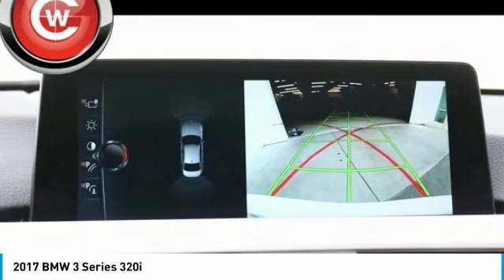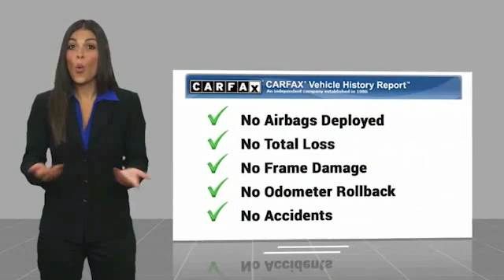2017 BMW 3 Series 320i FOR SALE in San Luis Obispo, CA U6047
2017 BMW 3 Series 320i

New Price! Alpine White 2017 BMW 3 Series 320i PREVIOUSLY ENJOYED! RWD 8-Speed Automatic 2.0L 4-Cylinder DOHC 16V TwinPower Turbo Advanced Real-Time Traffic Information, BMW Connected App Compatibility, BMW Online & BMW Apps, Driver Assistance Package, Heated Front Seats, Instrument Cluster w/Extended Contents, Moonroof, Navigation System, Park Distance Control, Rear-View Camera, Remote Services.   We Develop Outstanding Relationships Where Everybody Wins --- In developing our founding commitment ( The CardinaleWay ), we selected key words that are as meaningful to you as they are to our mission. One of those is relationship. With every introduction, we are looking, not for a single transaction, but to develop a relationship with our customers...not just a good relationship, but an outstanding relationship that will outlast your car. Another key element is that everybody wins. In a time when most people believe winners create losers, we endeavor to satisfy everybody involved. It means knowing our product well and our customer even better. It means listening and caring and understanding that people buy their second-most expensive item from people they trust. Recent Arrival! Odometer is 8885 miles below market average! 23/35 City/Highway MPG  Awards:     2017 IIHS Top Safety Pick    Reviews:     Balances sharp handling with a ride quality that won t beat you up; engine choices offer power, smoothness and fuel efficiency; interior is upscale and spacious, with logical, easy-to-use controls Source: Edmunds  Vehicle price and availability are subject to change without notice.